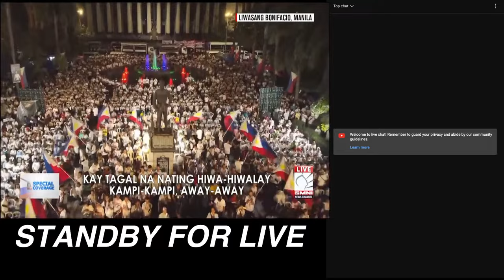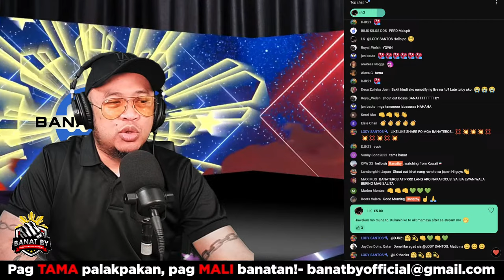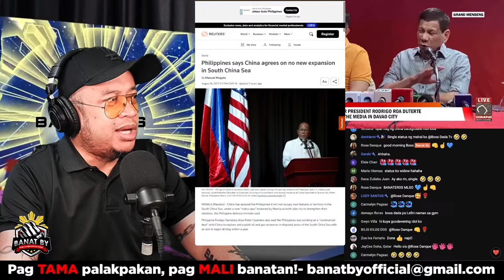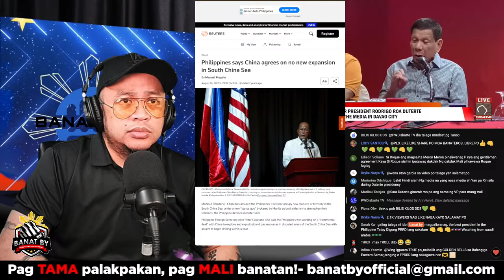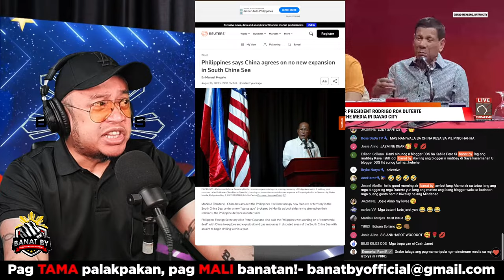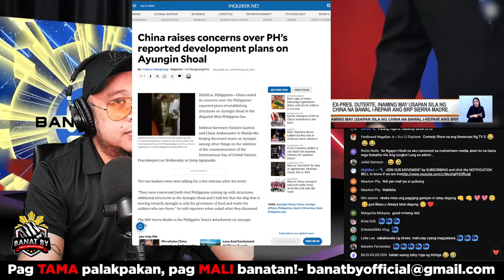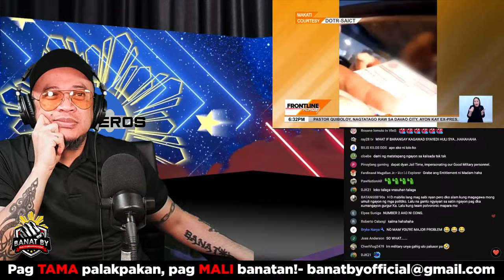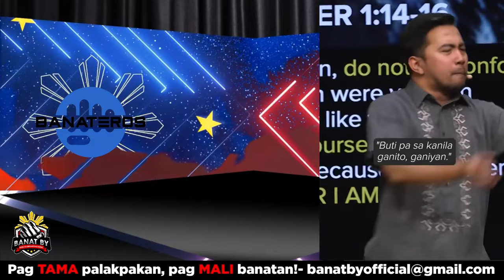MEDIA sablay nanaman sa pagunawa kay DUTERTE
TULFO lamang nanaman kay VP SARA, TOTOO o MIND CONDITIONING???

SINO ANG NASA LIKOD NI LASCANAS? FPRRD o SARA DUTERTE ang target?